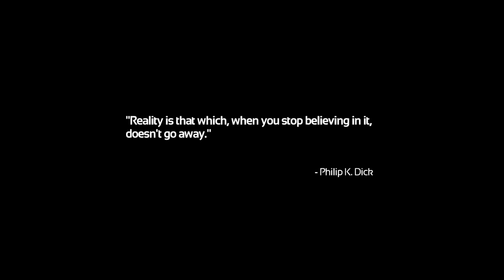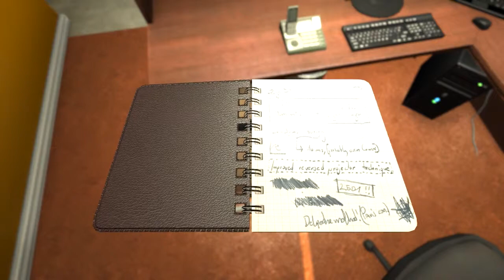Let's Play SOMA - #1, Intro + Gameplay, PC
**ADD ME XBOX LIVE: Gamertag:  ZLOMBIE

Features:
From the creators of the cult classic Amnesia the Dark Descent.
Spine-chilling horror that raises questions about identity, consciousness and existence itself.
Mixes stealth, exploration and puzzles into a coherent narrative experience.

*If you enjoyed the video you watched - Leave a Like or Comment. Thanks!